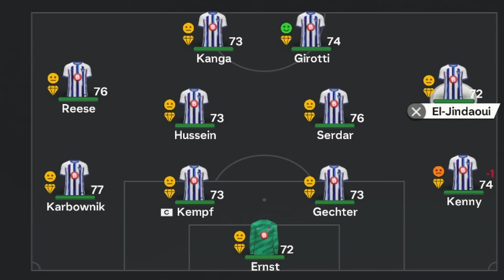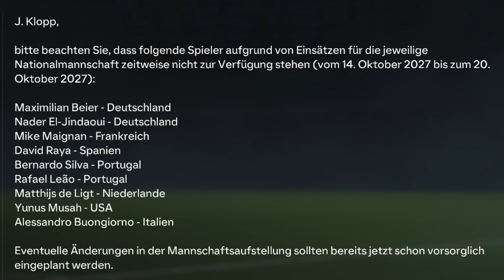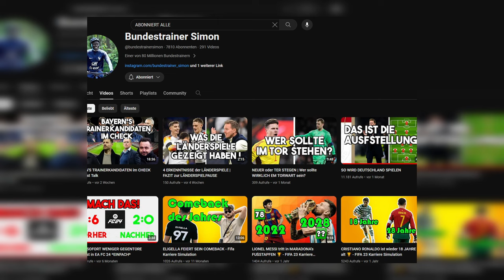ICH SPIELE DIE KARRIERE VON NADER EL JINDAOUI...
EAFC24 Karriere Simulation Nader EL-Jindaoui